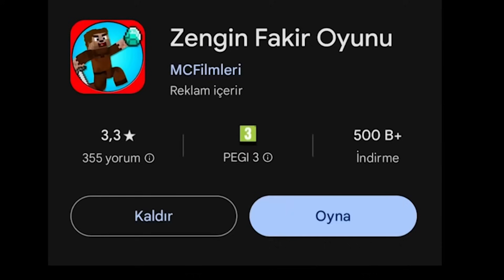KÖTÜ MAFYA KEREM KOMİSERİ VURDU, ASLI POLİS KURTARDI 😱 - Minecraft ZENGİN FAKİR HAYATI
oyun başlasın!